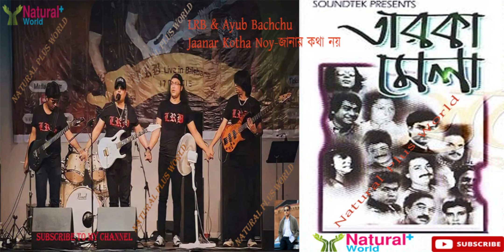LRB (Love Runs Blind)-Jaanar Kotha Noy-জানার কথা নয়-Natural Plus World-2024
Song : Jaanar Kotha Noy-জানার কথা নয়
Singer : Ayub Bachchu
Words : Niaz Ahmed Aungshu
Composer : Ayub Bachchu
Band : LRB (Love Runs Blind)
Song Duration : 5:09
Album : Taroka Mela-তারকা মেলা
Released : 1998
Format : Cassette
Label : Soundtek (Natural Plus World)
সে তোমার জানার কথা নয়
কখন আমি কাঁদি
কখন আমি হাসি

বিবাগী রাতের অন্ধ চোখে
কিসের খোজে ছুটি
আবেগী বুকের গন্ধ শুকে
কিসের টানে ফিরি

এ বুকে কখন কিযে হয়.
সে আমার জানার কথা নয়
আমায় নিয়ে কি এত ভয়

ভোরের ধুলে দুঃখ পেয়েও
হবেনা বৃষ্টি যেমন
পরাজয়ী হবো না আমিও
তোমার ইচ্ছে মতন

জাননা কুয়াশা মুক্ত আমি
ঝড়ের চেয়ে স্বাধীন
তোমাকেও সাজাতে পারি
ভীষণ রকম মলিন